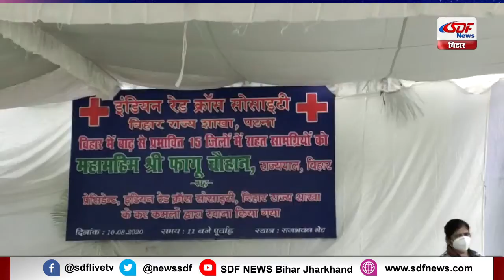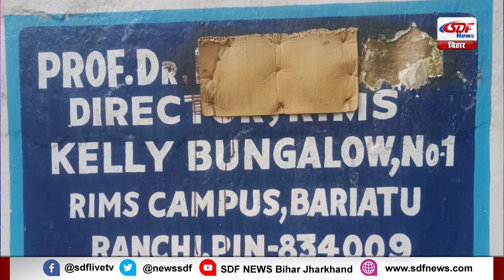SDF News 08-08-20 Evening | दिन भर की बड़ी खबरें देखिए एसडीएफ न्यूज के साथ